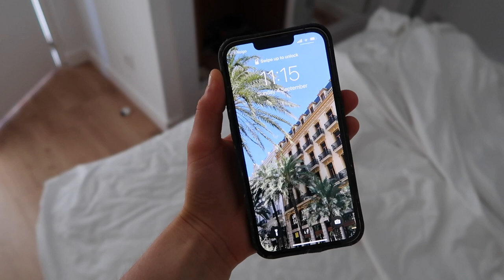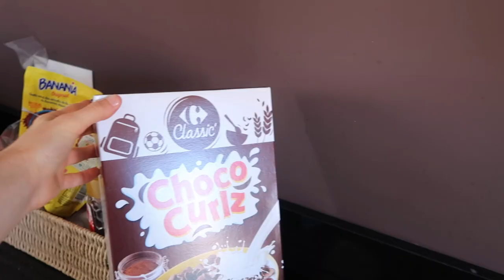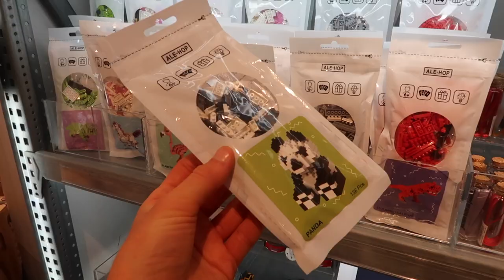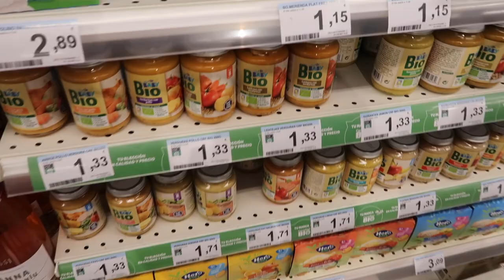WE TRIED COUPLES YOGA | i had no control for 24 hours...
malaga part two 🤩😂🙈🇪🇸

MY BUSINESSES

PRODUCT LINKS

FAQ ✌🏻

MUSIC CREDITS